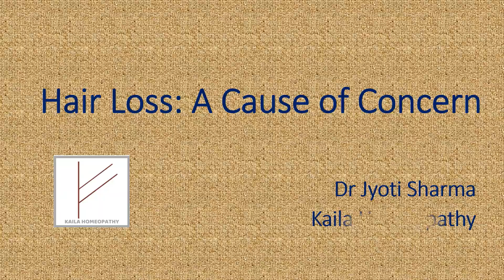Hair Loss: Find the solution here!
Losing more than 50 to 100 strands of hair in a day can be problematic!

Let us discuss about the probable reasons for hair loss and the solutions to hair-fall.